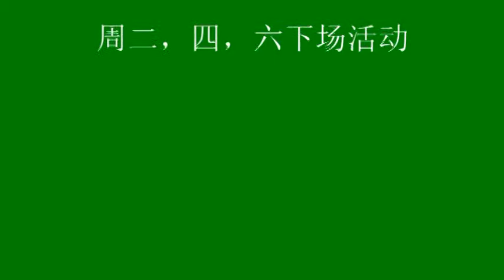9月25日华高队下场前练习putting